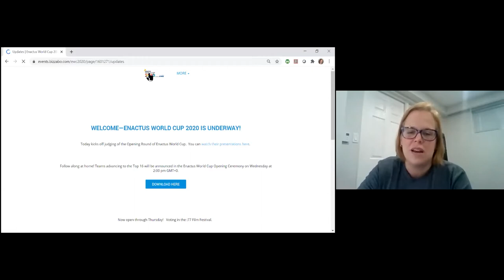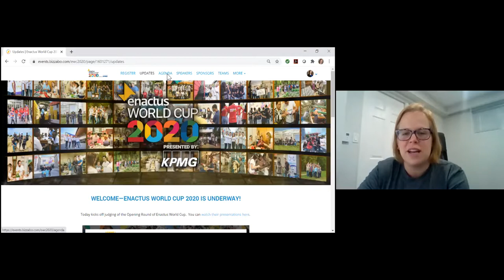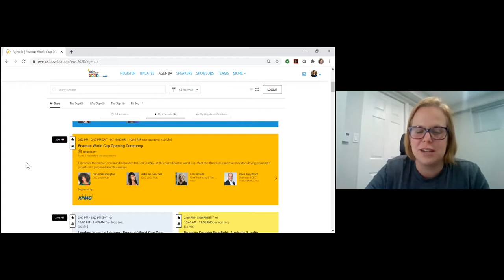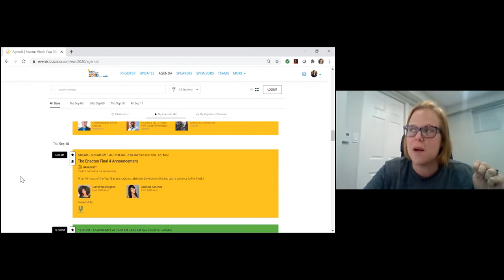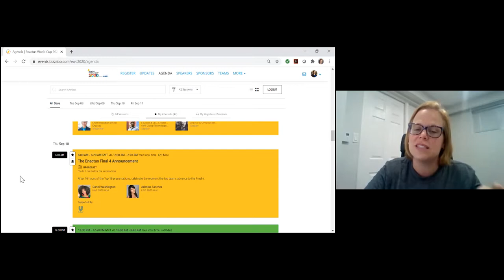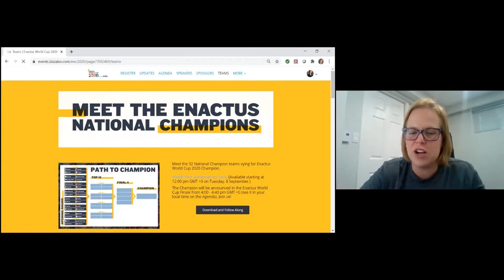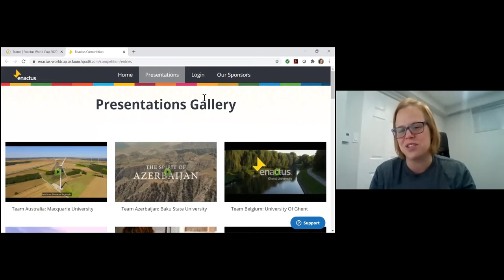EnactusWorldCup 2020 - John Dobson Accelerator Training - International Student Panel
2020 John Dobson Accelerator Training